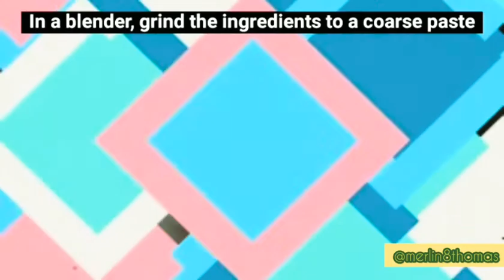Kerala Special Kappa (Tapioca) Recipe 😋 | Easy to cook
Kappa (Tapioca) has become popular as it is gluten-free alternative to wheat and other grains. This video will help you know how to cook Kappa (Tapioca) easily.